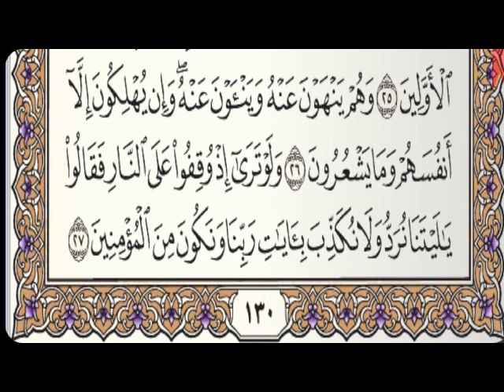سورة الانعام ص ٣٠